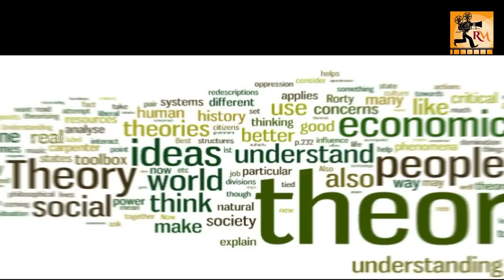மன அமைதிக்கான வழி TAMIL MOTIVATION SPEECH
Self-Awareness: Begin by understanding your thoughts, emotions, and triggers. Pay attention to your mental and emotional state throughout the day. Journaling or meditation can help you gain clarity and insight into your inner world.

Acceptance: Practice accepting yourself as you are, including your strengths, weaknesses, and imperfections. Embrace self-compassion and let go of self-judgment. Acceptance allows you to make peace with your past and focus on the present moment.

Mindfulness: Engage in mindfulness practices to anchor yourself in the present moment. Mindfulness involves observing your thoughts and feelings without judgment. Through practices like meditation, deep breathing, or mindful activities, you can cultivate a sense of calm and detachment from stressful thoughts.

Letting Go: Release attachment to things you cannot control. Often, we create unnecessary suffering by holding onto past regrets, resentments, or worries about the future. Practice letting go of what no longer serves you and focus on the present moment and the actions you can take.

Gratitude: Cultivate an attitude of gratitude. Take time each day to reflect on the things you are grateful for, no matter how small. Appreciating the positive aspects of your life helps shift your focus away from negativity and fosters a sense of contentment.

Healthy Lifestyle: Pay attention to your physical well-being. Engage in regular exercise, eat nourishing foods, and prioritize sufficient sleep. A healthy body supports a healthy mind, and taking care of yourself physically contributes to a greater sense of peace.

Boundaries: Set healthy boundaries in your personal and professional relationships. Learn to say no when necessary and communicate your needs effectively. Boundaries protect your well-being and ensure that you're not overwhelmed or drained by others' demands.

Connection and Support: Seek meaningful connections with others. Surround yourself with people who uplift and support you. Engage in activities that bring you joy and spend time with loved ones who nurture your well-being.

Purpose and Meaning: Reflect on your values, passions, and purpose in life. Align your actions and goals with what truly matters to you. When your actions are in line with your values, you experience a deeper sense of fulfillment and peace.

Continuous Growth: Embrace personal growth and self-improvement. Engage in activities that expand your knowledge, skills, and perspective. Learning and evolving as an individual can lead to a sense of purpose and fulfillment.

Remember, finding peace of mind is an ongoing process. Be patient and compassionate with yourself as you navigate this journey. It's normal to have ups and downs, but with consistent practice and a commitment to your well-being, you can cultivate a greater sense of peace and tranquility in your life